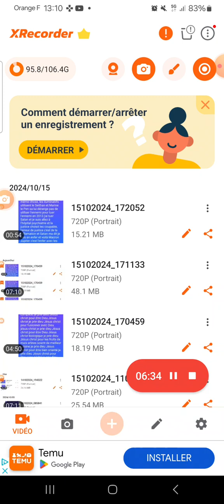CHAPITRE 12 MYTHOLOGIE ÉGYPTIEN ÉPISODE 1 AUTEUR FREDERIC CHRIST